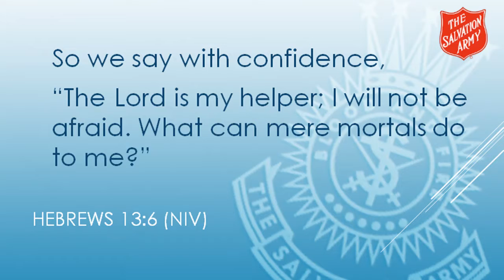Words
The Lord is my helper, I will not be afraid.